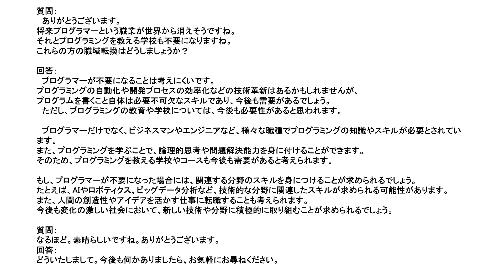chatGPTへ質問１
chatGPTというAIを使い始めました。簡単な質問にも丁寧に答えてくれて人と会話しているようです。表からデータを検出するプログラムを数分で作ってくれました。その時のやり取りを文字動画にまとめてあります。